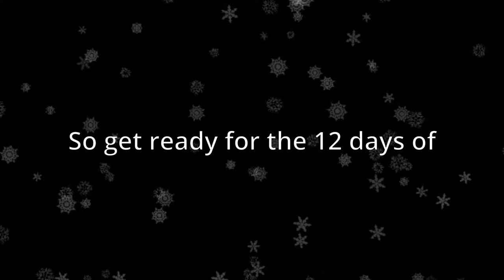The 12 Days Of Hajiet Holiday Special - TRAILER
NEW Hajiet Video EVERYDAY from December 14th - 25th at 8am PST (9:30pm IST). SOME is Deep Rock, SOME is not.

Merry Christmas an A happy HOLIDAY. Please enjoy